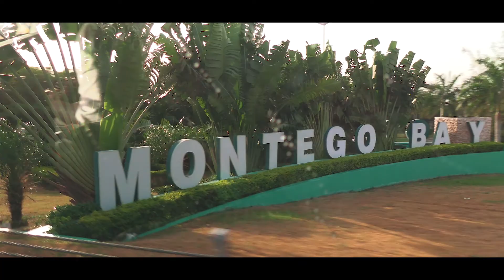Da' Country | Jamaica Is My Second Home | (Official Video)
( 8 songs & 8 Music Videos)
Shot & Edited by Mikaso Elle with IG: @ellledigitv